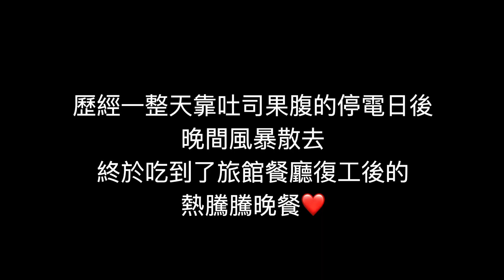【地球日誌 第二季】冰島日常冰風暴來襲 vlog #51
原子邦妮最新專輯【在名為未來的波浪裡】